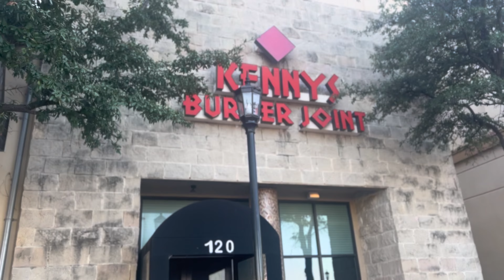Labor & delivery vlog: induced at 40 weeks (positive birth experience)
hey luvs,
this is my labor and delivery vlog. It took me a while to get this out and be ready to share it with you guys but here it is! The best birthing experience I could have prayed for thank you, God. My sweet baby boy is here safe and healthy!